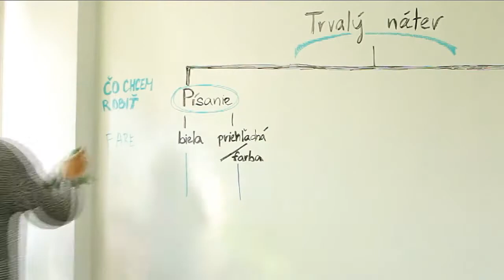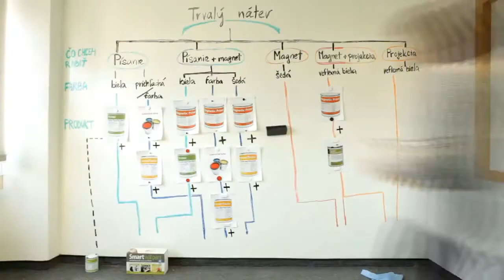Kópia videa Prejavte sa, či ste deti v skutočnosti, alebo v duši...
Smart Wall Paint produkty
Stena, na ktorú sa dá kresliť aj písať, biela, farebná aj magnetická, alebo s úpravou na projekciu. A nie len stena. Takmer každý povrch.